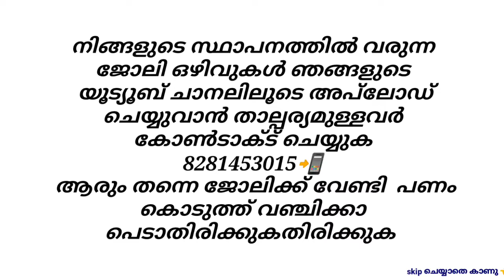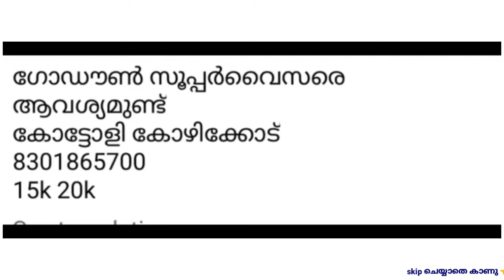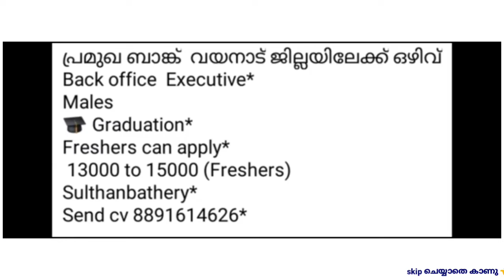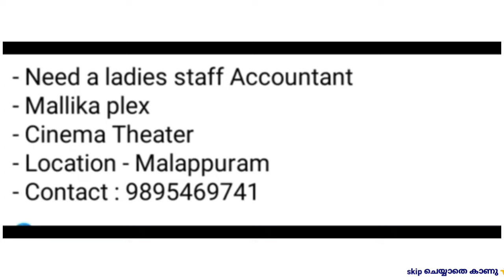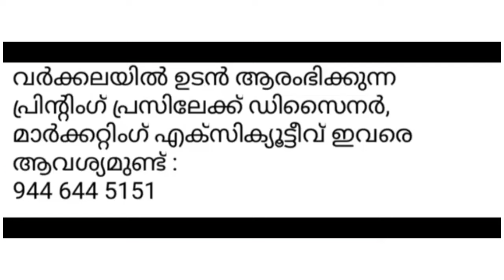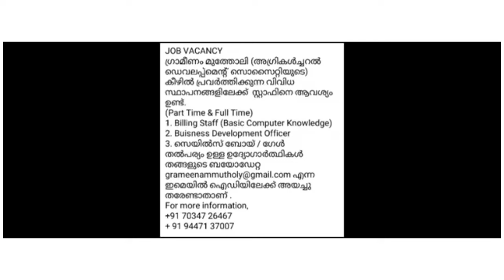Job vacancy Malayalam 2023 | ഇന്നത്തെ Job Vacancy| Kerala job vacancy december 30